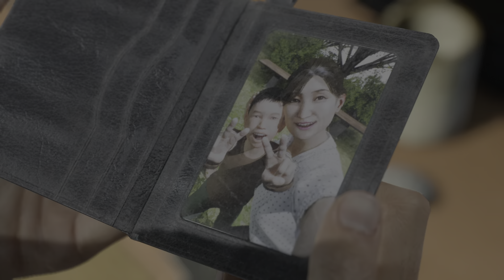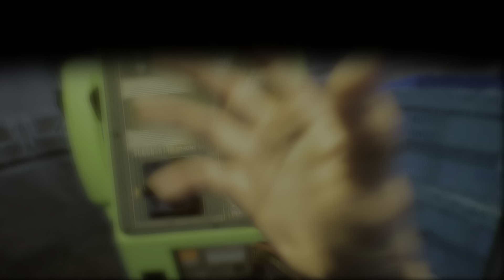Ghostwire: Tokyo Стелсим и Учим новые приёмы